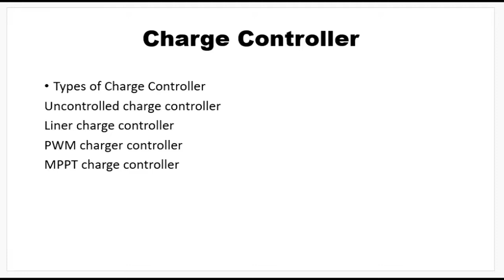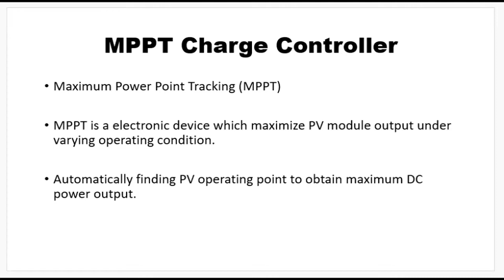Lecture 02 Charge Controller